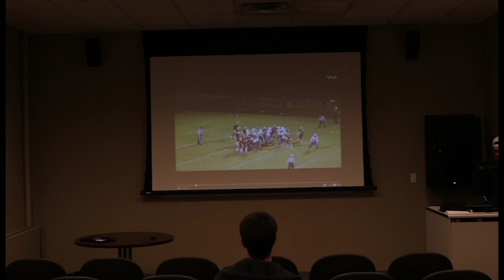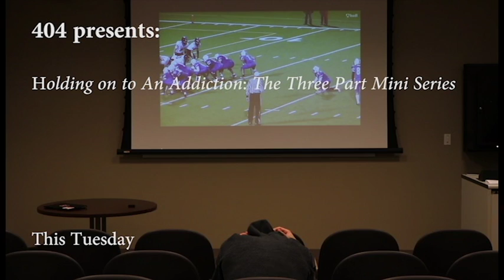Holding on to An Addiction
Extended director's cut with more Van Gorp and Poulson. "Bowman Bounce" and "Seed Addiction" added scenes. Three part mini-series TBA